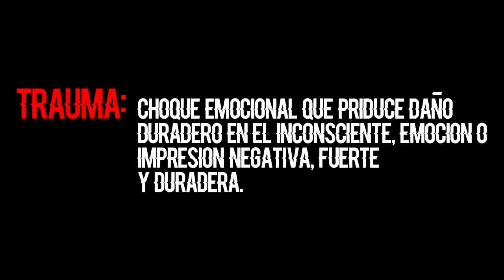El Trauma de Call of Duty Modern Warfare 2 (2022)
⌛MARCAS DE TIEMPO⌛:
0:00 Introducción
1:15 La Saga: Call of Duty
2:24 El Inicio del Fin
4:11 El Antagonista: La Gente
6:38 Una Terrible Desición
7:37 Necesidad de Redención
8:39 La Reignición Fallida
10:21 End Game: Fin del Juego
14:17 Ghosts: Una Nueva Esperanza

El NUEVO callofduty modernwarfare mw2 al fin ha salido y hemos podido gozar de su campaña al completo. Nos han dado una historia que viene con el objetivo de DESTRONAR al Modern Warfare original como el mejor juego de toda la saga, pero tendrá varios problemas que superar antes de llegar a la cima.

🎬El PEOR MAPA ZOMBIE de CADA CALL OF DUTY en 2022 | The WORST ZOMBIE MAP in Every Call of Duty

🎶MÚSICA UTILIZADA EN ESTE VÍDEO 🎶:
- Call of Duty Ghosts Soundtrack - Rorke Files
- Call of Duty Ghosts Soundtrack - Main Menu Theme
- Call of Duty Ghosts Soundtrack - Hope
- MW2 Soundtrack - Enemy Of My Enemy
- Berserk - Guts Theme Gatsu Metal (Cover by Little V)
- Grand Theft Auto IV Theme Song
- Modern Warfare Main Theme - Call of Duty Modern Warfare
- MW3 Soundtrack - Call Of Duty MW3 Theme Song